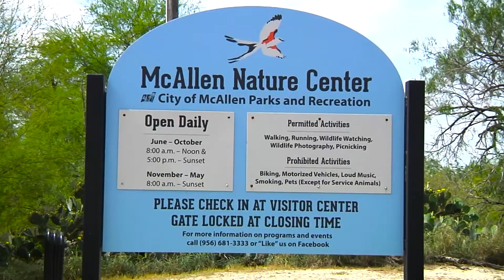Meet Me At the Park: McAllen Contest PSA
Nominate the City of McAllen for a $20,000 park grants simply by voting The money will be used to improve the McAllen Nature Center, so vote daily and vote on each of your devices until April 29, 2017.